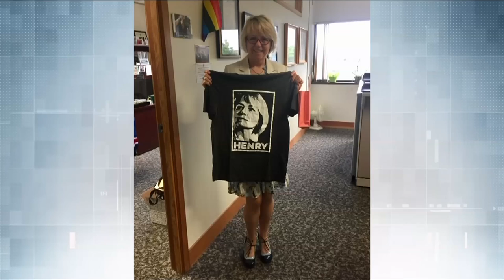Vital People: Giving Hearts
Do you know of a group or organization that during these unprecedented times has stepped up to help others in our community? Until September 15, you can nominate them for the Giving Hearts Honour Roll.